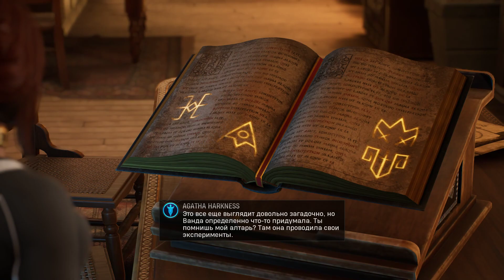Прохождение Marvel's Midnight Suns Эпизод 2